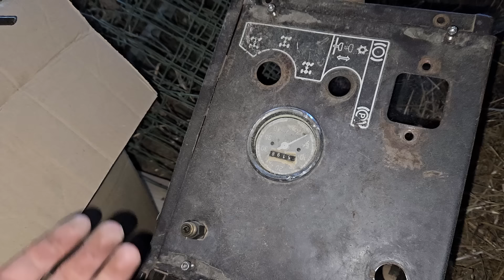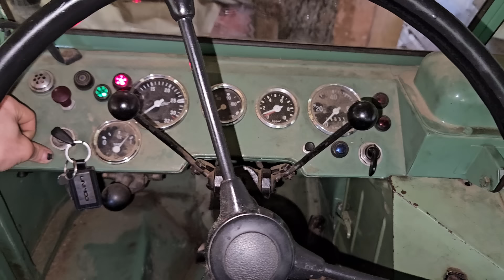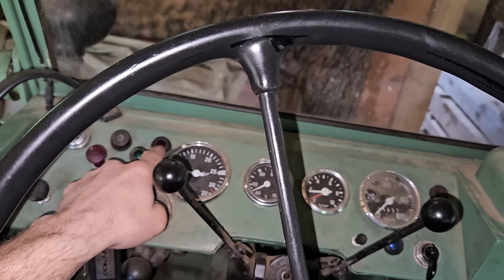'Live'stream vom Unimog und MB-trac etc!